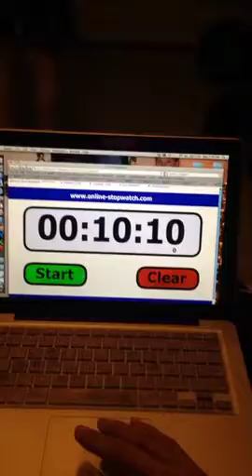Crossfit Open 14.1 Andrew Hinnant